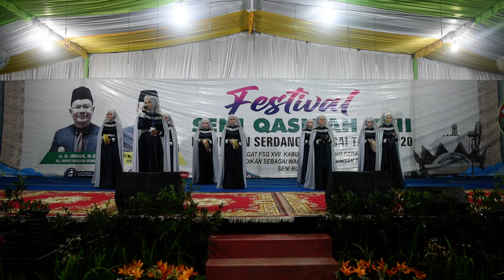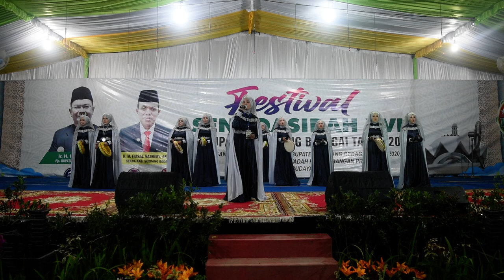Nur Fadillah - Li'Annak L'ynae & Putus Harapan